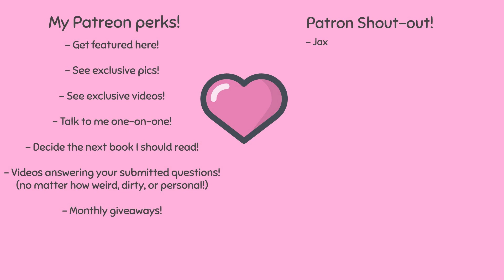I'M BACK!!! (& the sad reason I was gone)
I'm back y'all! I'm sooooooo sorry for not uploading much these days, but I've had A LOT of health problems recently cuz of my sickle cell . My bones are literally dying. If you already have, thank you so, so much xxxx